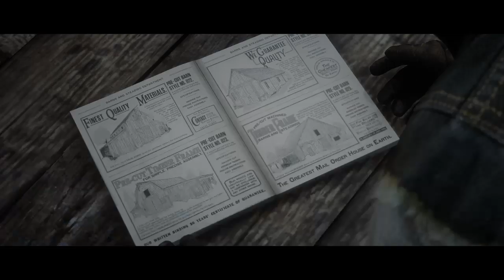Red Dead Redemption 2 gameplay walkthrough - A Quick Favor for an Old Friend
Red dead redemption 2 gameplay walkthrough - A quick favor for an Old friend. John Marston and Sadie Adler go after another Bounty dealing with an obnoxious dude.